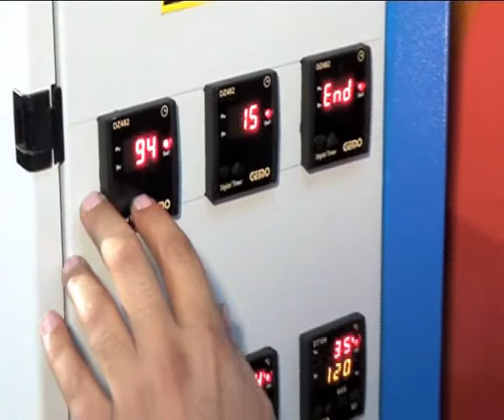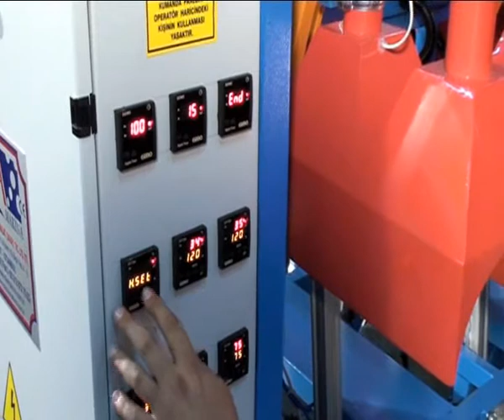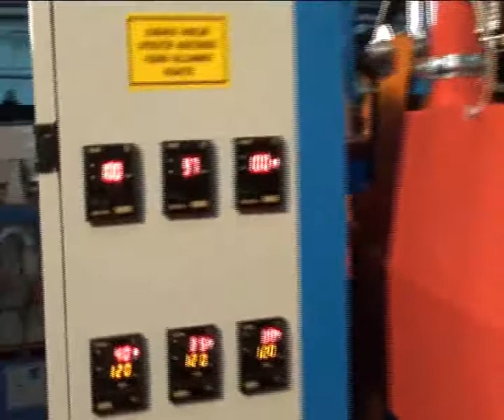ahtapot krinkıl makinesi, octopus Crinkle machine, denim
•İki bölgede kıreş işlemi yapılması ön görülürse, tek vardiya ile günde yaklaşık 1500 pantolon yapılabilmektedir.
•Ön cep bölgesi ile birlikte aynı anda yan kırıkları da yapılabilmektedir.
•Yukarıda çift fan ve rezistans, alt bacaklarda ise çift rezistanslı ısıtma bulunmaktadır.
•Üst üflemelerin ve alt ısıtıcıların istenildiğinde her ikisi istenildiğinde de teki çalıştırılabilir.
•Altı başlığa sahip olan makinenin her başlığı ayrı ayrı kontrol edilebilmektedir.

Width :184 cm
Length:175 cm
Height:175 cm
Feed Voltage:380 Volt - 63 Amp.

 •Approximately 1500 trousers per day can be made.
•Front pocket with regions at the same time next fractures are also accepted.
•The above double fan and resistance, the double-resistance heating in the lower leg is located.
•Top and bottom heaters blowing of one executable request.
•The machine has six titles each heading can be controlled separately.